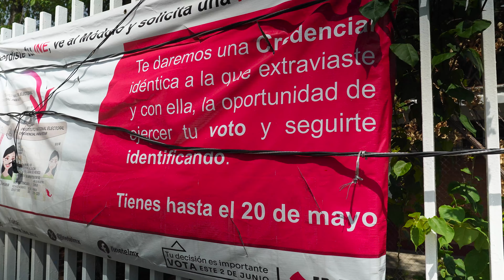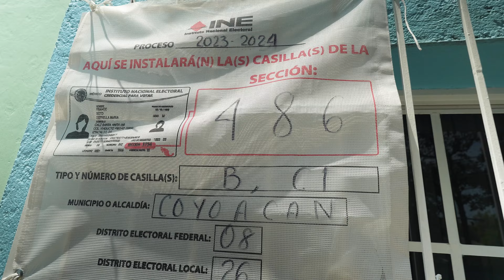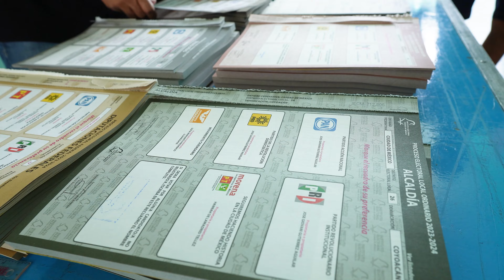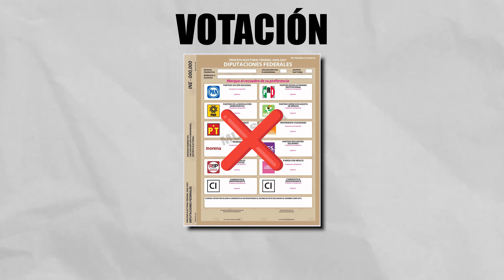LA PE0R EXPERIENCIA de LAS VOTACIONES EN MÉXICO 🇲🇽 | Presidencia 2024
El pasado 2 de junio, muchos mexicanos salieron a votar para elegir al nuevo presidente de México, un hecho histórico en nuestro país. Es por eso que quisimos documentar como se vive un día completo de votaciones en México

Partes del Video:

00:00 Intro
01:07 Promociones
02:46 Casillas Especiales
07:40 Casilla Tradicional
09:47 Comida Gratis
10:35 Tierra Garat
11:16 Krispy Kreme
11:42 Oxxo
12:18 Entrevistas
13:49 Conclusiones